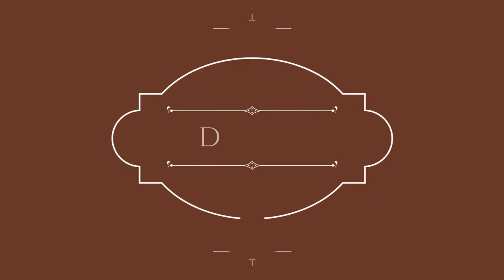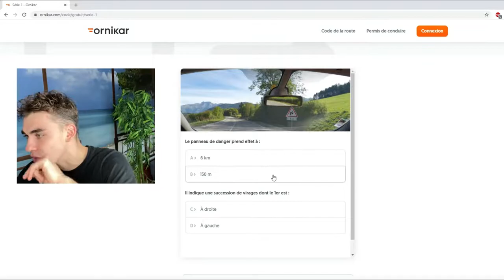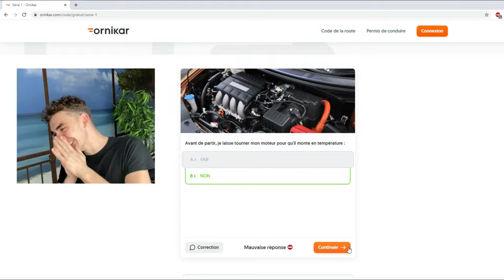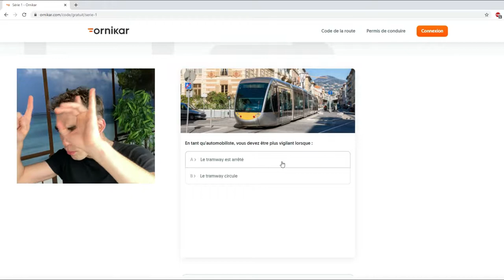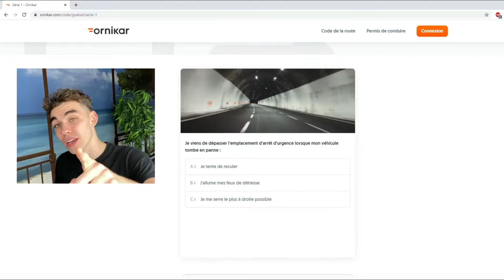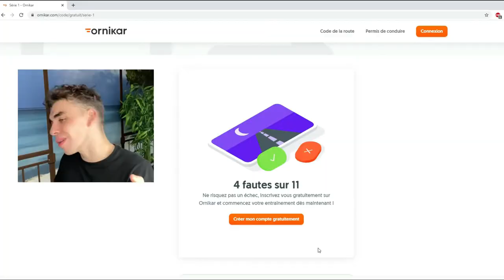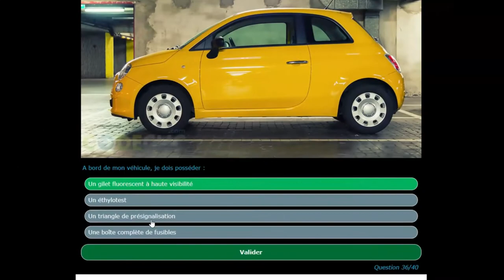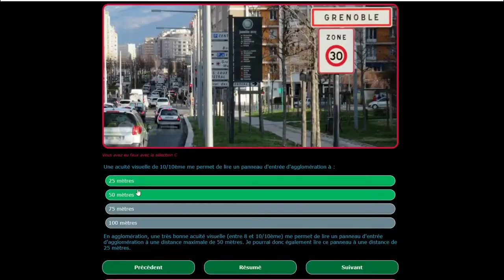Le code de la route pour les nuls (vous n’êtes pas prêt...)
Je suis heureux de vous proposer cette vidéo car je me suis investi dans le montage et j'espère qu'elle vous plaira ! 🙏❤

ABONNNNNNE TOI 🐯
N'OUBLIE PAS LE POUCE 👍
ET SUTOUUUUUUT LA CLOCHE LA MIFLE !! 🔔

➡maxleshow